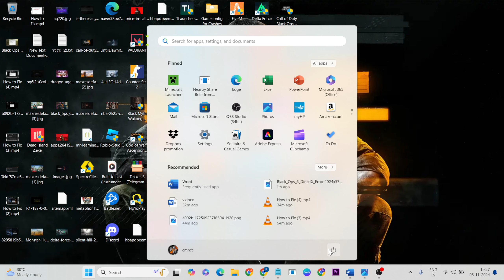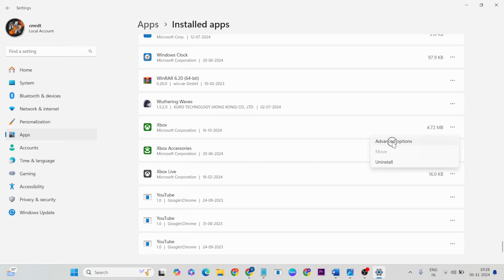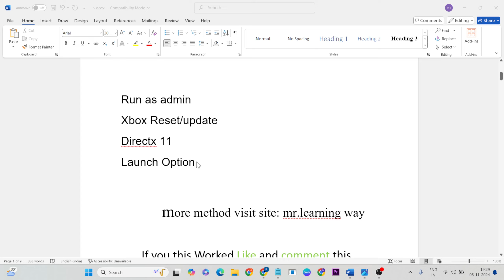Fix Call of Duty Black ops 6: DirectX Error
In this video i'm showing and making you for Call of Duty Black ops 6: DirectX Error

00:00 |Introduction
00:15 Run as admin
00:38 Xbox Reset/update
01:40 Directx 11
02:00  Launch Option